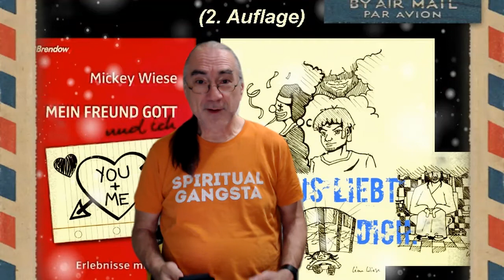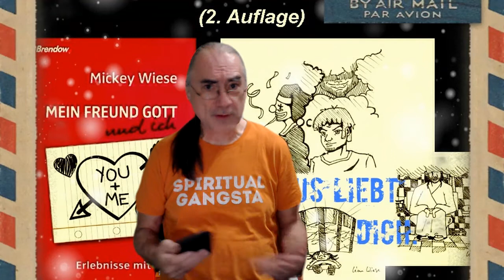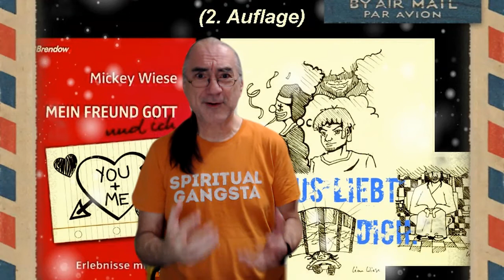Literarischer Adventskalender 2021 Türchen 014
Weihnachten ist kein Überraschungsei. In Jes 61,1-3 sagt Gott klar an, was er mit der Mission Weihnachten vorhat. Insgesamt geht es in dieser Serie um 24 vielleicht neue Perspektiven auf Weihnachten. Jeden Tag öffne ich ein neues Türchen der Hoffnung. Diesmal, im Jahr 2021, lese ich Bibelstellen vor, die im Zusammenhang mit Weihnachten stehen, und Andachten aus der YouVersion Bibel App.